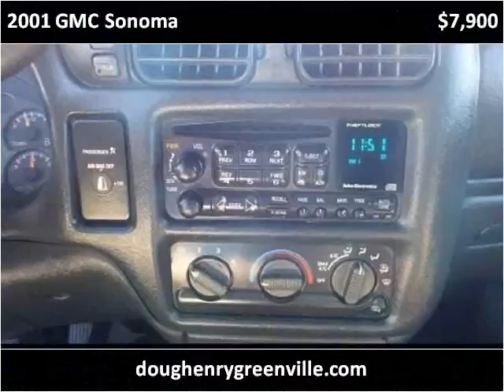2001 GMC Sonoma Used Cars Greenville NC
This 2001 GMC Sonoma is available from Doug Henry of Greenville .